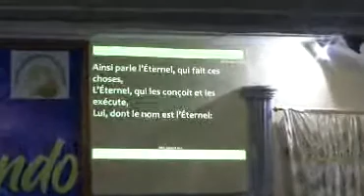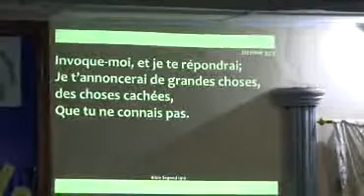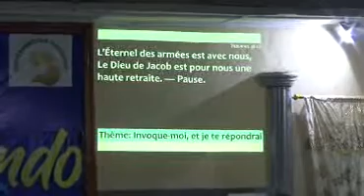Invoque moi et je te répondrai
Jérémie 33/3